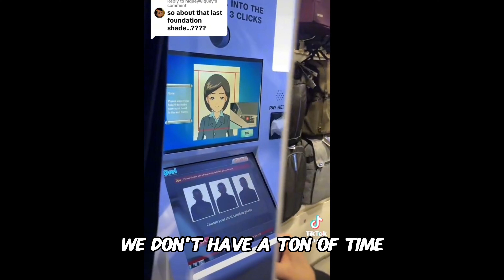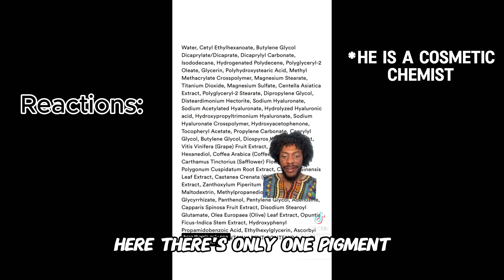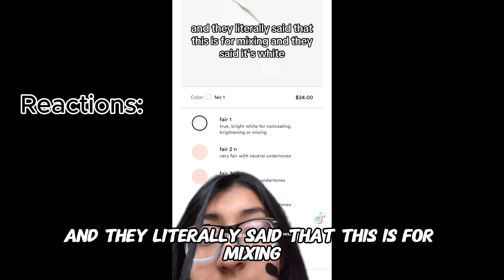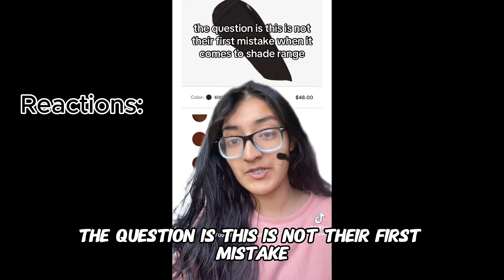Youthforia Shade 600 Scandal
If you comment please be respectful

Subs: 750